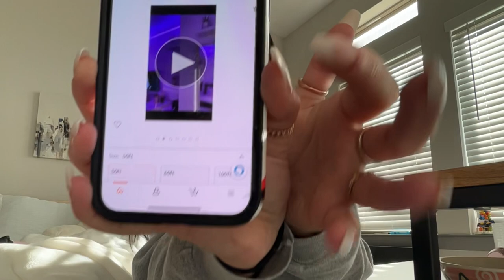day in my life + prep for Miss America✨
It's almost time for MISS AMERICA 2023! I'm probably the only one excited here!